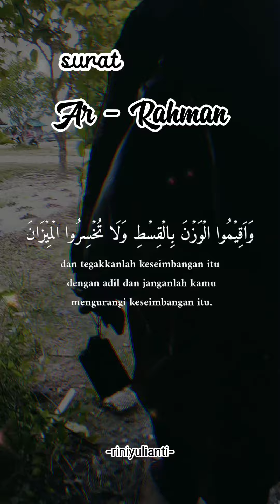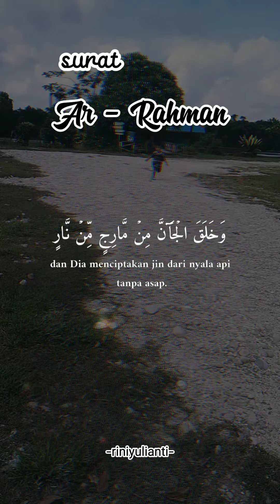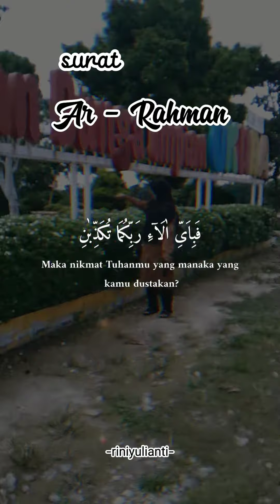Nikmat Mana Lagi Yang Kamu Dustakan....Tetap Bersyukur Dalam Hidup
surah Ar-Rahman